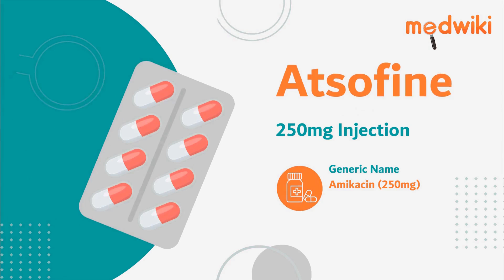Atsofine 250mg Injection | Uses, Work and How to take.